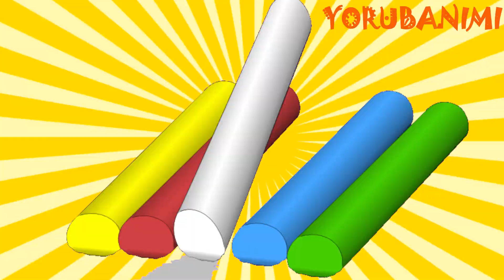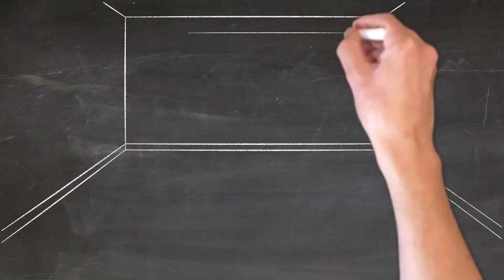AWON OHUN KILAASI / ILE-IWE | THINGS IN CLASSROOM / SCHOOL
This video teaches children the Yoruba names of  objects in  their schools and in their classrooms. It is very interesting that some of us parents do not know what these objects are called in Yoruba,
This video is educative to both parents and their children.

Together we will preserve this beautiful Yoruba Language.